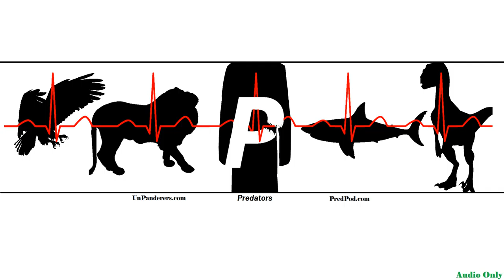PRED 034 Delusion Audio Only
Predators are always lurking.
Warning - May contain mature language and sexual content.

UnP talks about ...

Bypass

Keyword Timeline
00:00:00 | my brain, deeper, delusion, disillusion dissolution
00:01:00 | drive good, well glad, well dan, create, tiny truth, logic, real fact, hard even, keep pushing, delusion, contrary, own life, giant
00:02:00 | american dream, achieve, pursuit, happiness, makes me happy, end goal that makes, pursue, knickknacks things
00:03:00 | versions, speakers want, nice speakers, pursue, audio collection, schemes, realize, achieve, happiness, going delusion, gets sucked, declined
00:04:00 | red light life, delusion, movie, robin
00:05:00 | loses her family, delusional, suicide pain like escape, suicide goes, whole movie, every scene, seems scene, shifts
00:06:00 | life both, human life, disagree, button every, my initial, excuse me start, pm every, initial and start, finish lost, four seasons, good going, liked it show
00:07:00 | adamant, matter, game, playing, star hockey, blade skating, picked the size, puck ice, agreed, arbitrary, wake, people sanity
00:08:00 | different devices, certain people, arbitrary, one devices, game, played, warp, doubt way, certain way, certain move, sprint button, dodge way
00:09:00 | played, everquest, roll, different versions, good wait, game holy, package clearly
00:10:00 | playing, things getting, bigger smaller, roll, even tie, things up look, disillusion, delusion excuse, games, factorio, addicted, please stop, two three, five six seven, screaming meanwhile
00:11:00 | stuff going, game, sanity, borderline, results, ocd type, giant
00:12:00 | chain reaction, __ __, goldberg machine, different things, literally fought, borderline autism
00:13:00 | one kid, delusional, impossible, happier, realize, fact, happy even, real i mean, real good delusion, coal mine
00:14:00 | coal mine, yourself casually, shine i mean, acquiring skill, points acquiring, video game sense, skill game sense, form versus, mining, __ on salesforce, exactly which buy, exactly which one
00:15:00 |  of people greater amount of good, matrix, good lives, sounds great, way is happier, machine tied, still providing
00:16:00 | matrix machine or wake, multiplayer games, significant, blew games
00:17:00 | multiplayer games, multiplayer matrix, __ multiplayer, aside, games from playing, realize, delusional, action, multiple disagree, whereas my, son calls, tuning wow thanks